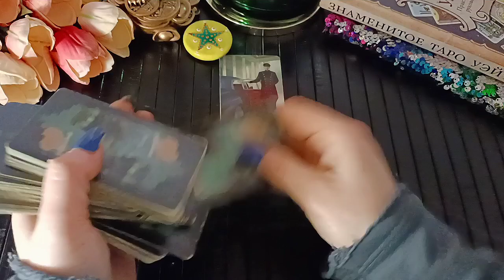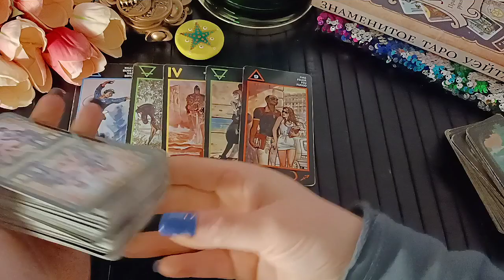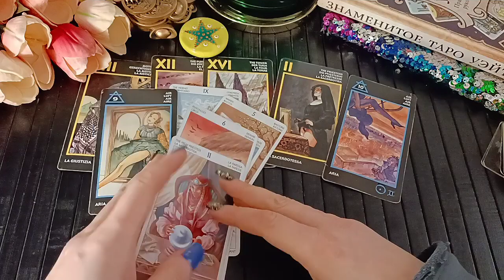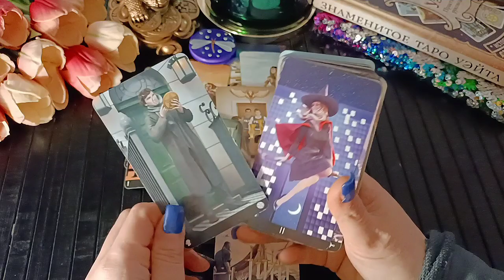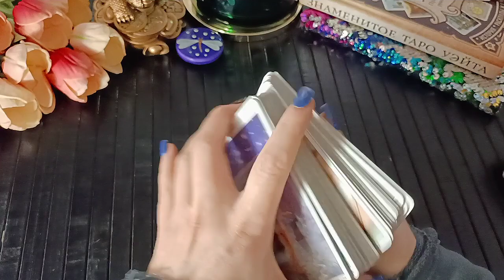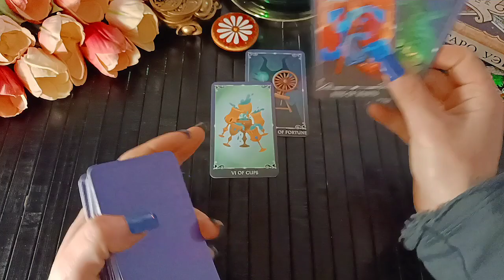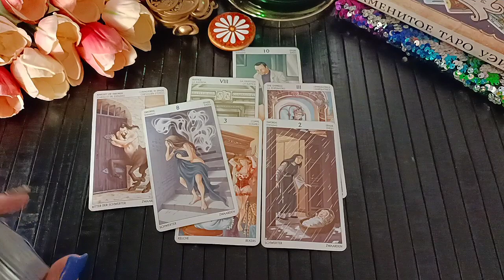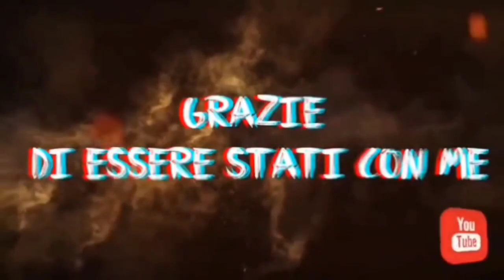L'AMORE È DIETRO L'ANGOLO ❤ | TAROCCHI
1:52 - 1
30:20 - 2
55:38 - 3

💚 Buon Viaggio

l/UC01VT3MHh05lERgztiA4Vvw